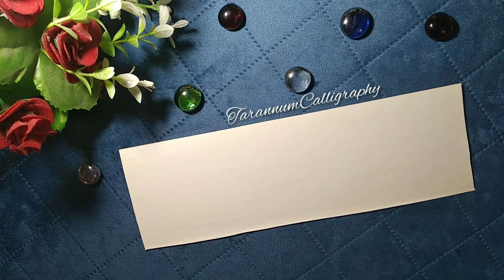Writing a name in Calligraphy